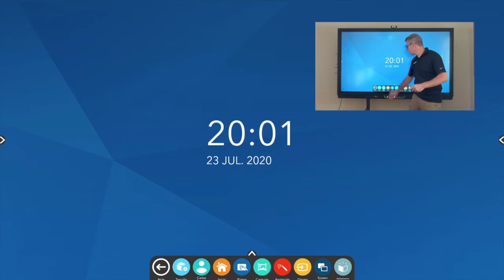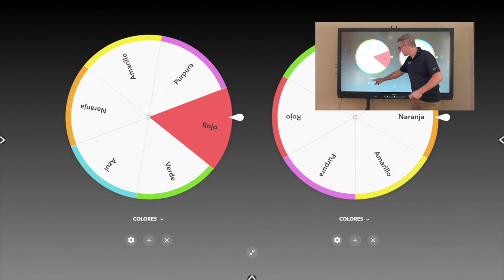ActivPanel Elements Series - Rueda Giratoria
Aprende cómo usar la app Rueda Giratoria preinstalada en nuestros ActivPanel Elements Series.